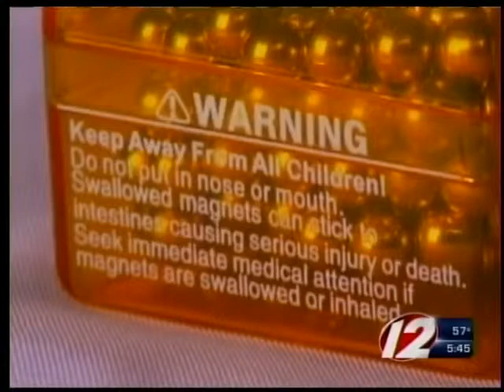Call 12 for Action - Toy magnets causing injuries to kids